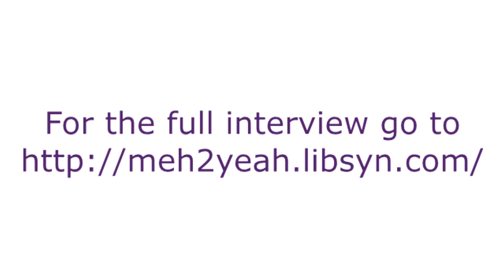Robin Grant - 180116 meh2YEAH Pro-File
On this week's meh2YEAH! Pro-File: Robin Grant created a landmark program for at-risk and homeless kids called 'For the Love of Learning'.  While the program was designed to help the kids, she learned a great deal from them in return.

And like many committed to a cause, she gave it her all. When she stepped back from that, she learned how critical balance is in life.